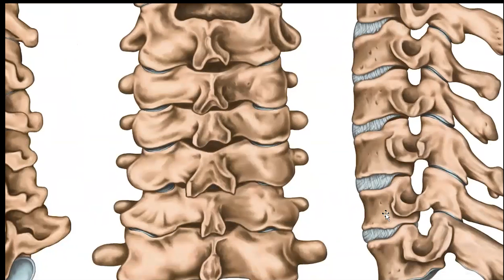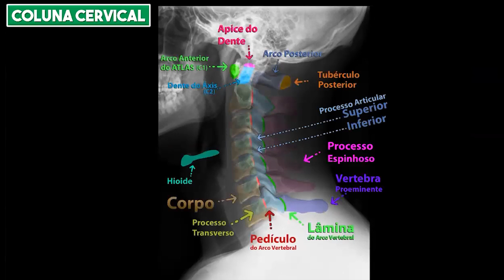COLUNA CERVICAL NO RX - UMA BREVE REVISÃO